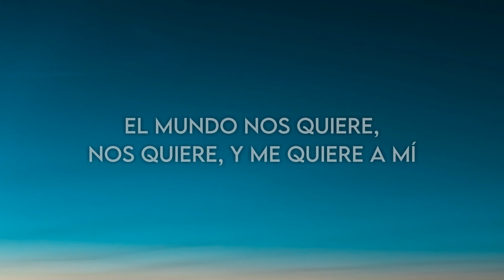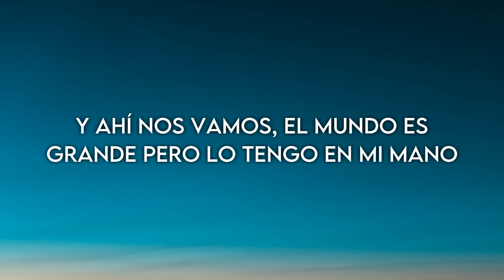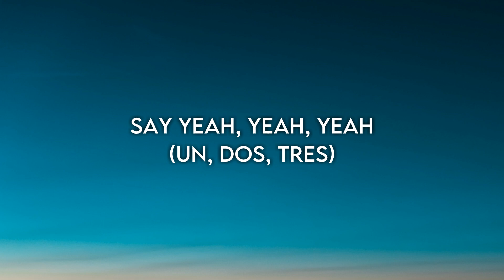J Balvin, Willy William - Mi Gente (Lyrics)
🎤 Lyrics: J Balvin, Willy William - Mi Gente

Mi música los tiene fuerte bailando y se baila así

Ma chérie, la la la la la

Francia, Colombia, me gusta (freeze)
J Balvin, Willy William, te gusta (freeze)

Esquina a esquina, de ahí nos vamos
El mundo es grande, pero lo tengo en mis manos

Worldwide
Willy William
J Balvin, man
Uh-huh, uh-huh
Uh-huh, uh-huh